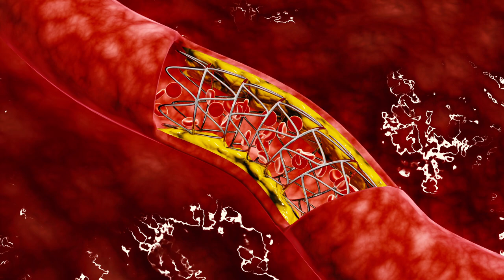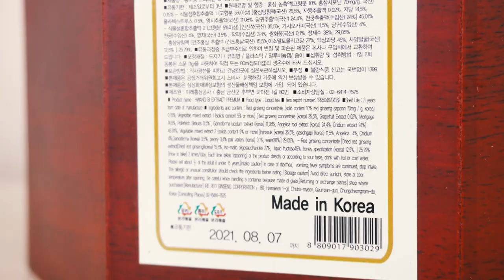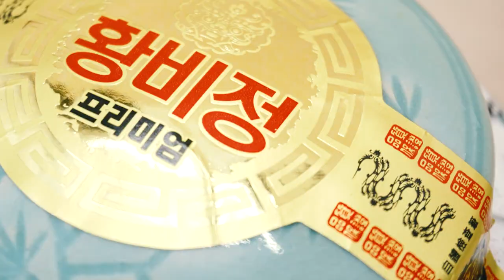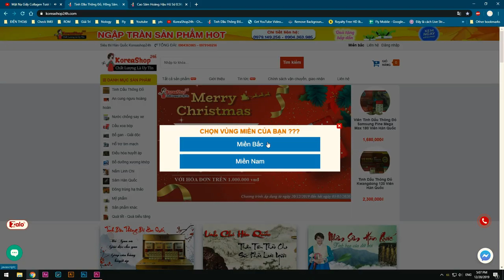Cao Hồng Sâm Hoàng Hậu Hàn Quốc Có Tác Dụng Gì ? Hướng Dẫn Sử Dụng Cao Hồng Sâm | KoreaShop24h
Công dụng của Cao hồng sâm Hoàng hậu Achimmadang Hàn Quốc
- Giúp bồi bổ sức khỏe nhanh chóng cho người già, người mới ốm dậy, giúp cải thiện trí nhớ ở người già.
Tăng cường sức khỏe, tăng cường sức đề kháng, bảo vệ cơ thể khỏi những tác hại xấu của môi trường, kích thích cơ thể sản sinh bạch cầu miễn dịch.
Hồng sâm giúp giải độc gan, giải độc ethanol do bia rượu gây ra, giúp tăng cường chức năng gan, phòng ngừa và hỗ trợ điều trị các bệnh về gan như: viêm gan, xơ gan, gan nhiễm mỡ,…
Giúp giảm stress, giải trừ căng thẳng, tăng hưng phấn thần kinh, giúp đầu óc tập trung làm việc. Các sản phẩm nước hồng sâm dạng gói, hồng sâm tẩm mật ong rất thích hợp với người làm việc văn phòng, người thường xuyên vận động và hoạt động thể thao quá sức, mệt mỏi.
Giúp điều hòa huyết áp, ngăn ngừa kết dính tiểu cầu, giảm xơ vữa động mạch, ức chế sự gia tăng cholesterol, ngăn ngừa các bệnh về tim mạch.
Hồng sâm Hàn Quốc còn có tác dụng làm giảm tác hại của thuốc kháng sinh, của hóa trị, xạ trị lên cơ thể bệnh nhân đang điều trị và sau điều trị.
Giúp tăng cường sinh lý ở cả nam và nữ, hồng sâm còn có tác dụng điều hòa kinh nguyệt cho phụ nữ tiền mãn kinh.
Ngoài ra, hồng sâm còn có tác dụng chống lão hóa, hỗ trợ điều trị bệnh về khớp, giúp làm đẹp da.
0O0
Xem thêm tại đây:
0O0
0O0
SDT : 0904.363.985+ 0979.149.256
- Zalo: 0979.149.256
- Facebook : Siêu Thị Hàn Quốc - 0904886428
- Địa chỉ : Số 2 Ngõ 79 Thụy Khuê - Tây Hồ - Hà Nội